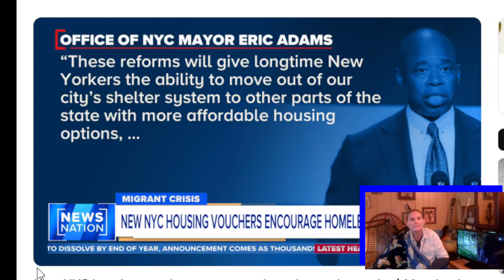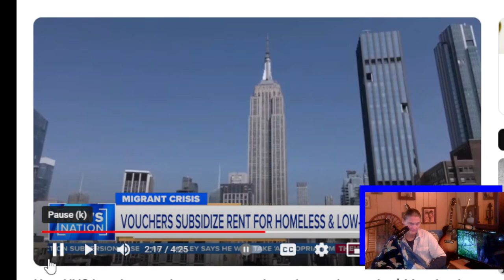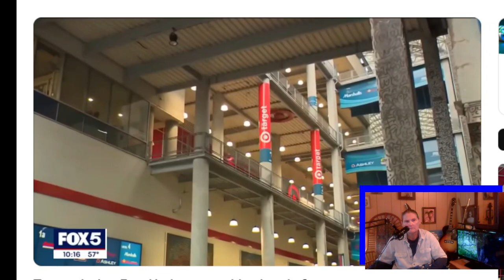New York Mayor Knows Whats Best For City